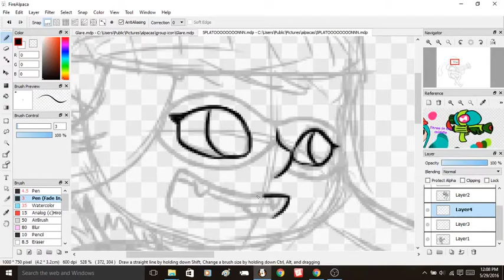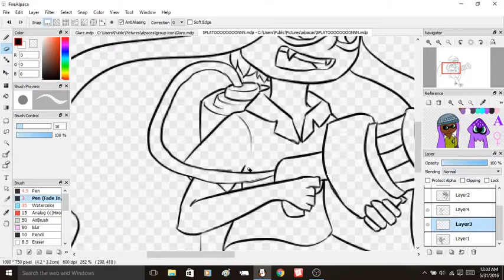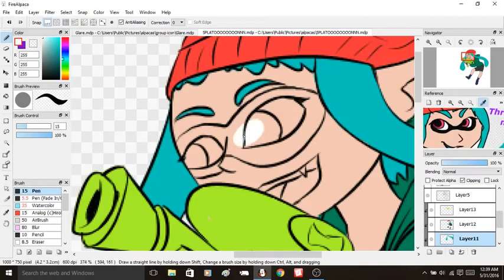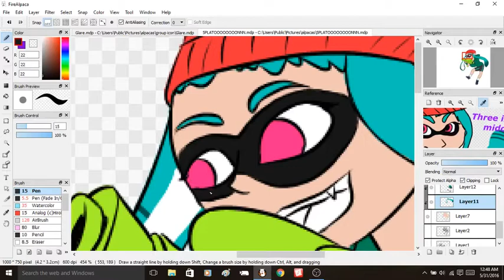Splatoon Character Speedpaint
This was a request I did for a friend of mine on DeviantArt. This is also my first speedpaint, so I apologize if it's a bit weirdly put together, I'm still figuring this stiff out.
View the Full Picture here!